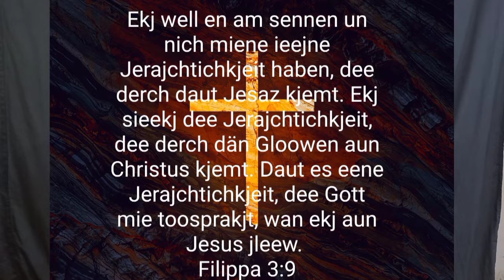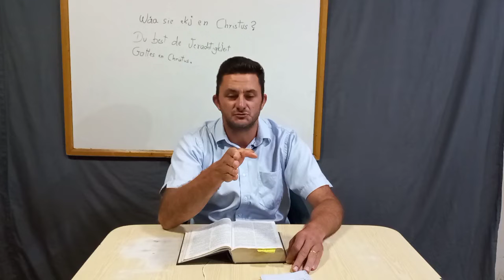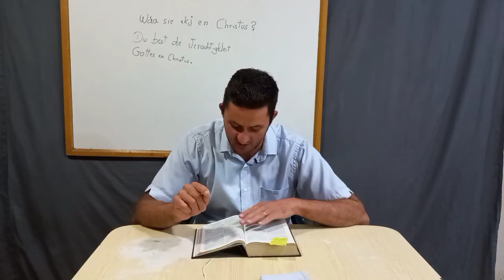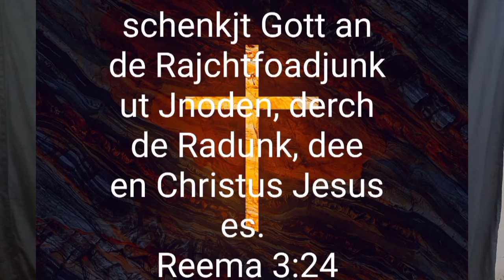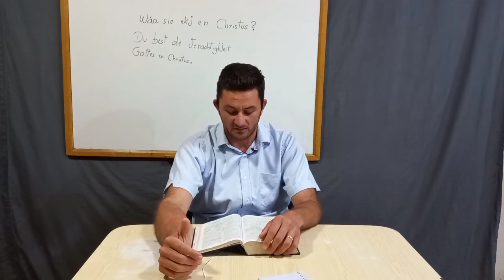Wäa sie ekj en Christus #15